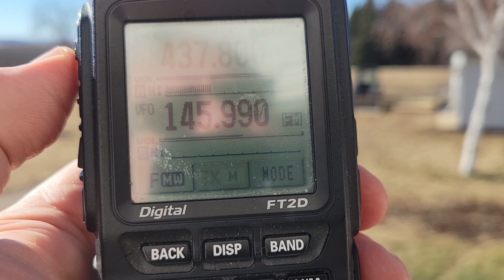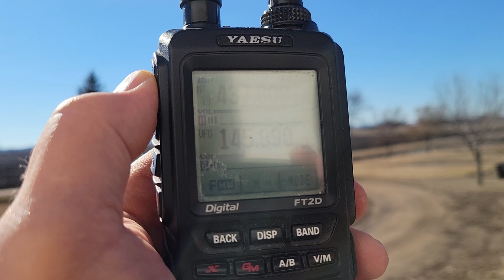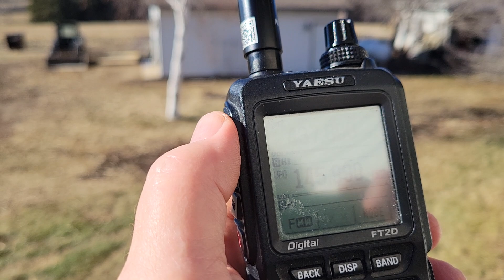ISS Repeater Traffic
I use my Yaesu FT2DR HT transceiver to monitor and attempt to make contact with another operator on the ground through the ham radio repeater that is aboard the International Space Station (ISS)
While I was unable to make a contact I was able to hear traffic between ground stations through the repeater on the ISS.
Anybody can monitor the ISS Repeater traffic as the ISS passes overhead. If you search for ISS Repeater frequencies you can use a scanner to monitor for signals. The frequency I was monitoring is 437.800 MHz